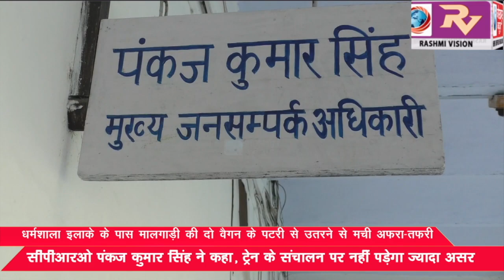मालगाड़ी की दो वैगन के पटरी से उतरने से मची अफरा-तफरी, सीपीआरओ पंकज कुमार सिंह ने कहा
मालगाड़ी की दो वैगन के पटरी से उतरने से मची अफरा-तफरी, सीपीआरओ पंकज कुमार सिंह ने कहा, ट्रेन के संचालन पर नहीं पड़ेगा ज्यादा असर